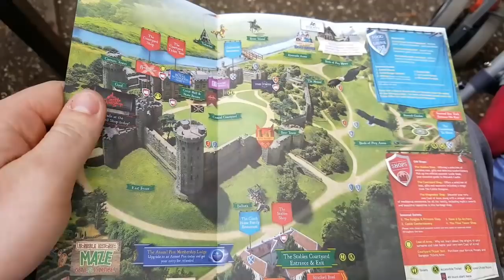A Trip Through Medieval Mediocrity!